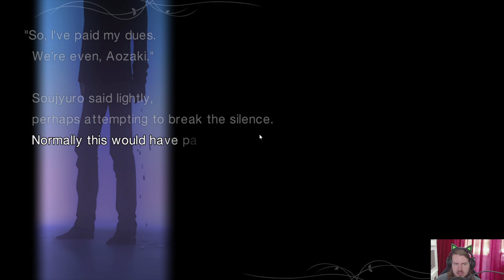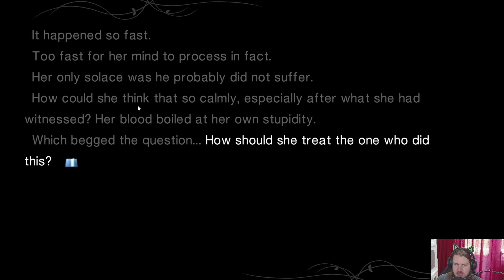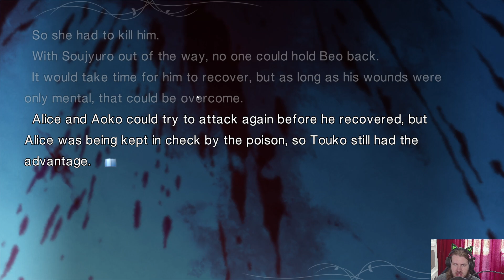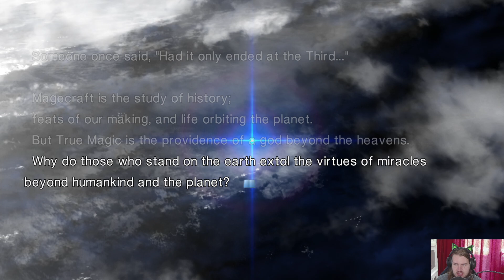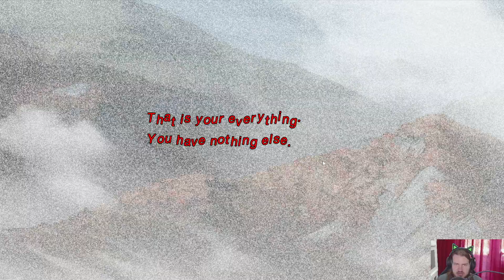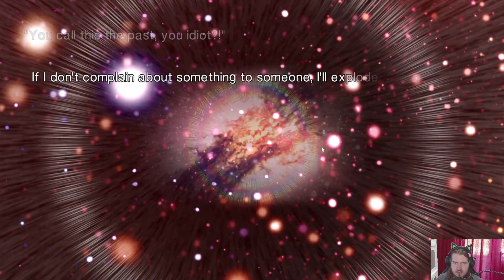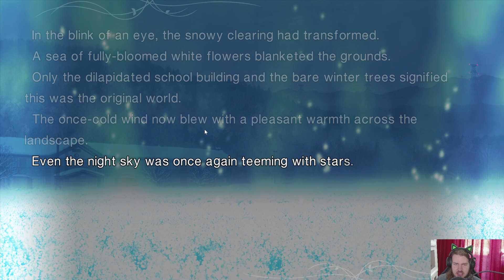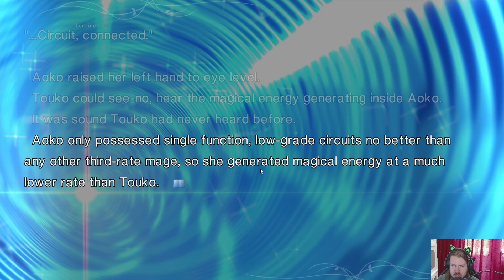Die Wahre Magie der Aozakis | WITCH ON THE HOLY NIGHT#42 | Dreadicuz